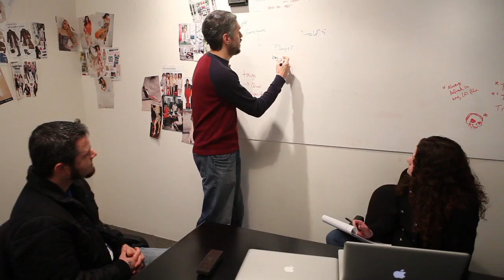Computer Simulation and Game Development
Do you eat, sleep and breathe gaming? Do you know it so well that you could design the coolest simulation on earth? Why don’t you? Check out the Computer Simulation and Game Development program at Lane and turn your passion into profit!